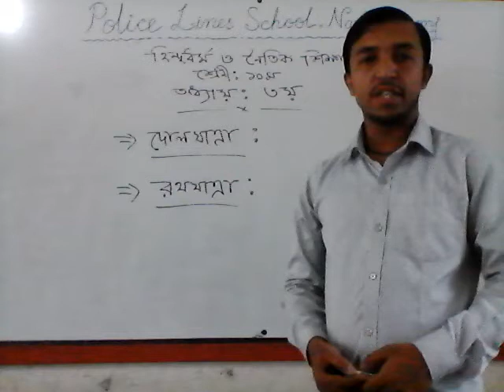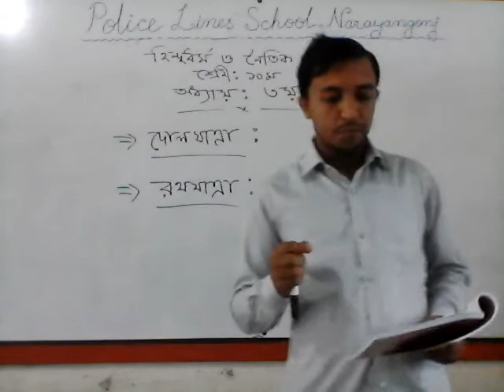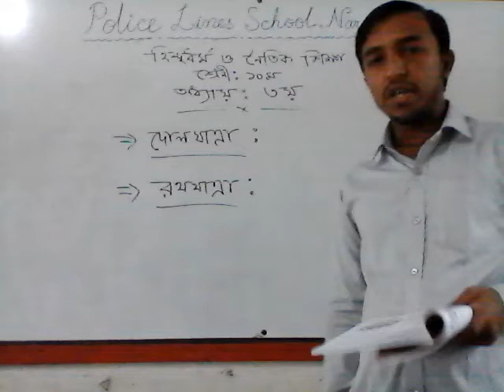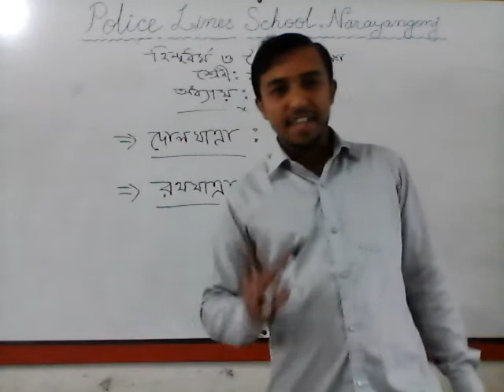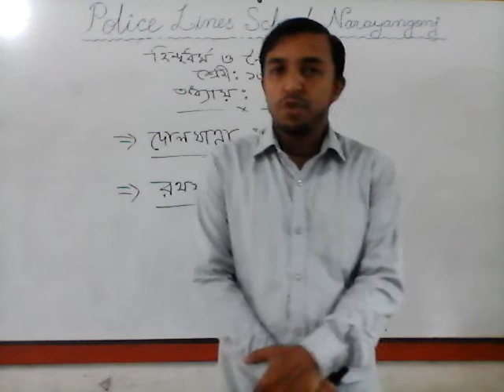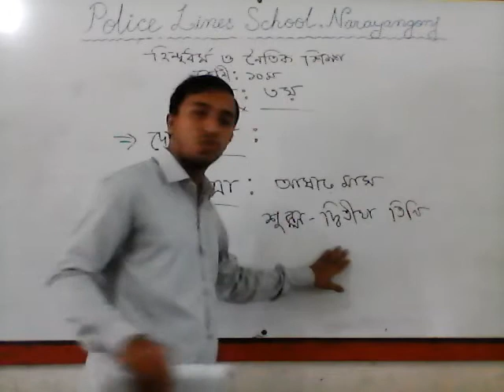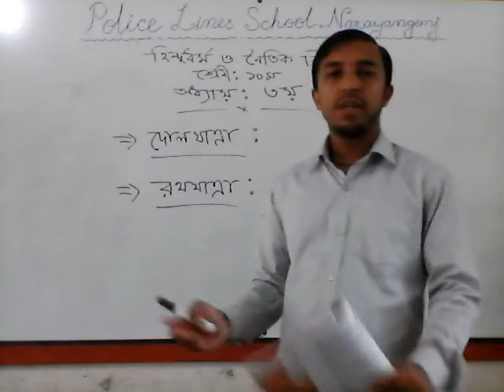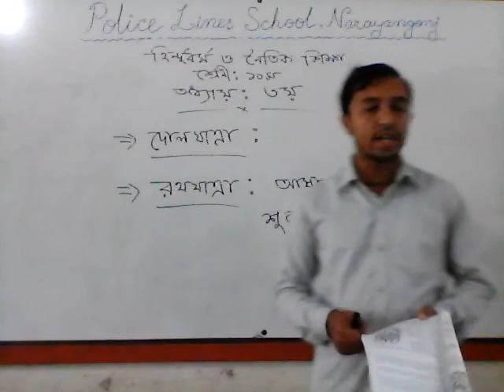Chapter-3,Hindu Religion,Class-10[Ronobir Chakraborty]